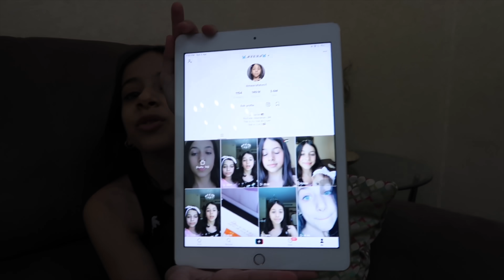البيبي تحكمت في أكلنا 😩 !!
انستغرام أختنا رغد! 😍
انستغرام اخونا  خالد ! 😍

احلى نجوم لمشاهدة جميع فيديوهاتنا ! روتينات \فلوقات\سلايمات\منوعات\تمثيل\مقالب\مكياج والكثير اضغط على هذا الرابط